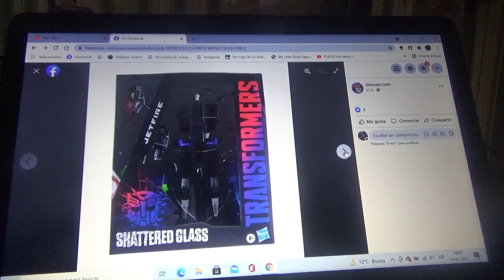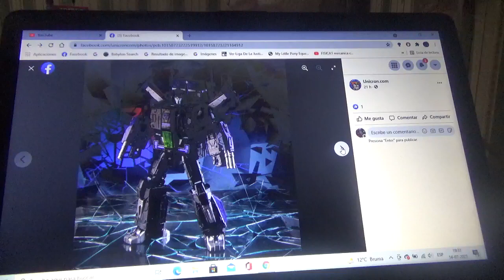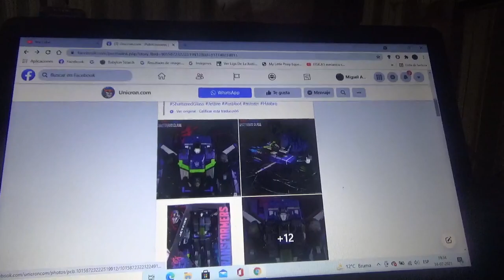Imágenes de Transformers Generations Shattered Glass Jetfire